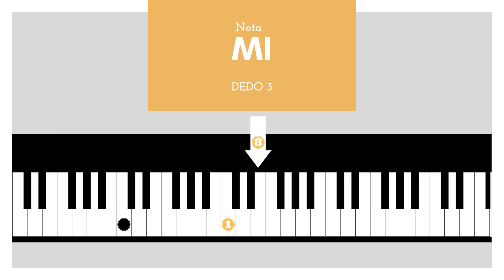Acorde de C no Teclado e Piano | Posição 1 | Dicionário de Acordes